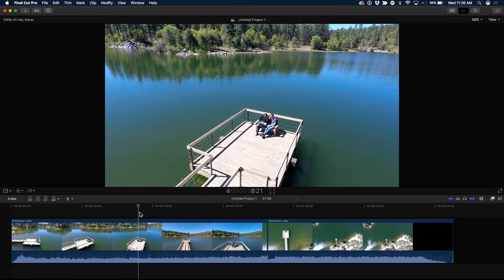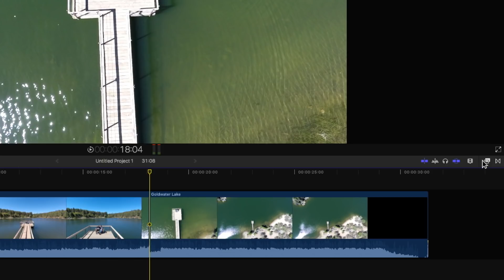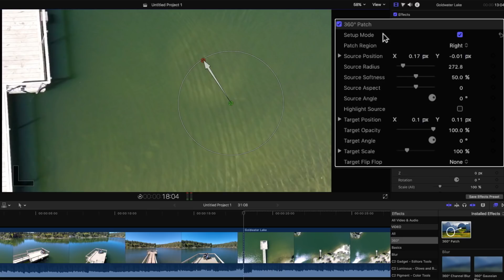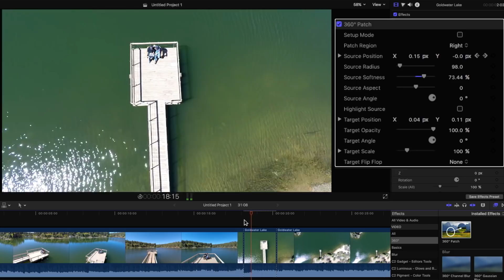MacBreak Studio Ep 420:Removing a Drone Shadow in FCP X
In this episode, Steve shows you how to clone out a Drone Shadow in Final Cut Pro 10.4.